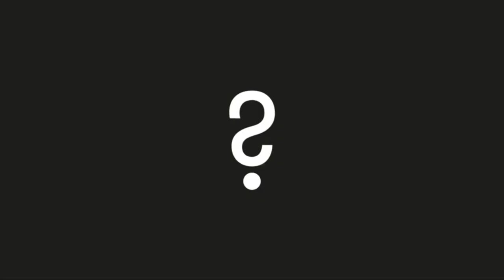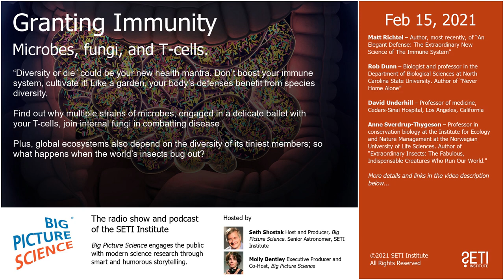Big Picture Science: Granting Immunity - Feb 15, 2021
Microbes, fungi, and T-cells. - “Diversity or die” could be your new health mantra. Don’t boost your immune system, cultivate it! Like a garden, your body’s defenses benefit from species diversity.  Find out why multiple strains of microbes, engaged in a delicate ballet with your T-cells, join internal fungi in combatting disease. Plus, global ecosystems also depend on the diversity of its tiniest members; so what happens when the world’s insects bug out?

Guests:

Matt Richtel – Author, most recently, of “An Elegant Defense: The Extraordinary New Science of The Immune System”

Rob Dunn – Biologist and professor in the Department of Biological Sciences at North Carolina State University. Author of “Never Home Alone”

David Underhill – Professor of medicine, Cedars-Sinai Hospital, Los Angeles, California

Anne Sverdrup-Thygeson – Professor in conservation biology at the Institute for Ecology and Nature Management at the Norwegian University of Life Sciences. Author of "Extraordinary Insects: The Fabulous, Indispensable Creatures Who Run Our World."

Segments:
Part 1: Matt Ricthel / Elegant Defense
Part 2: Rob Dunn / Microbiome Diversity
Part 3: David Underhill / The Mycobiome
Part 4: Anne Sverdrup-Thygeson / Insect Diversity

Hi BiPiSci fans!

Patreon is a painless way to chip in and keep the radio show going - even $5 a month, the price of an overpriced latte - will earn you our gratitude, and a showering of gifts.

Are you a protozoan? A tardigrade? A velociraptor? right now and lead us into the next phase of Big Picture Science!